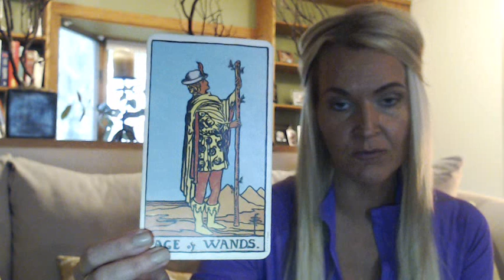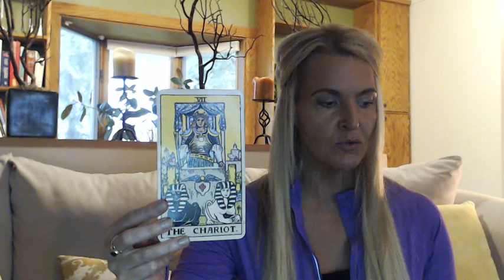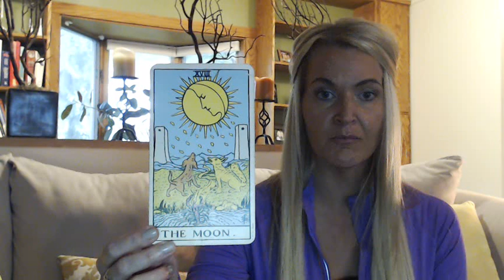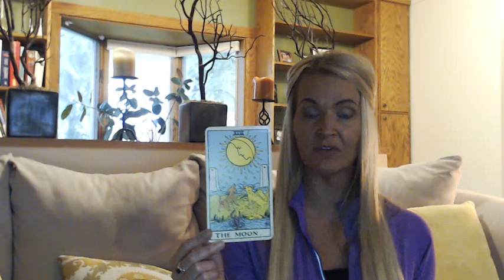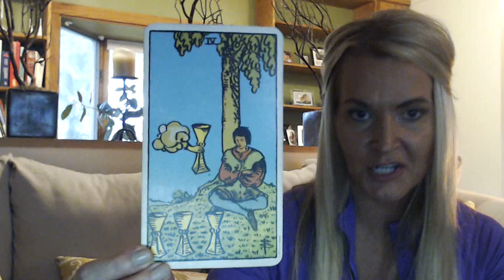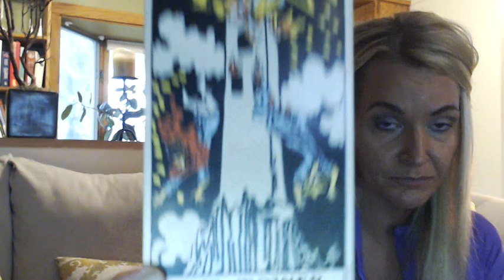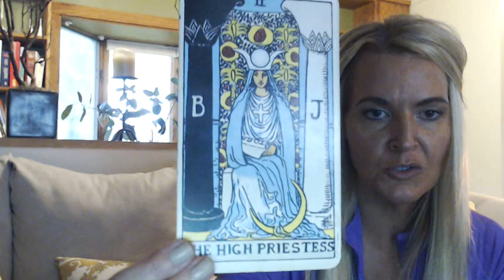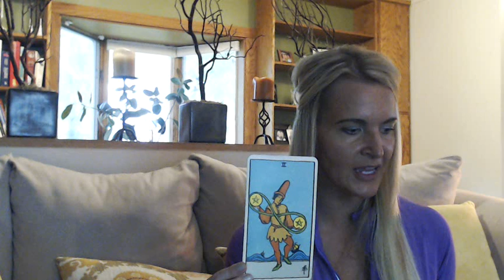Water Signs B Weeklies August 15 thru 31 2017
Pisces 1:30
Cancer 11:22
Scorpio 22:30